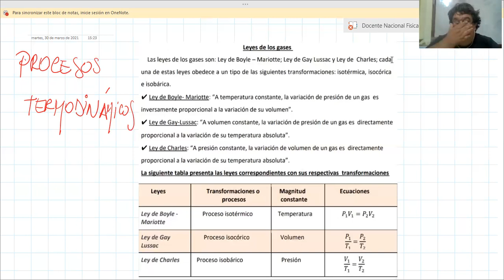FIS 3 PC. PROCESOS TERMODINAMICOS